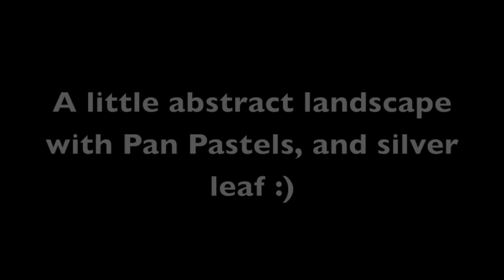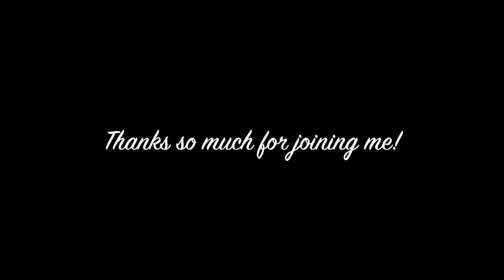Wax on Wednesdays Encaustic Painting Abstract Landscape With Panpastels and Silver Leaf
A little abstract landscape this week , using PanPastels for a wonderful pop vibrant color , and silver leaf which is always fun with encaustic.

This is Wax on Wednesdays ! Please join me on my blog for some fun encaustic painting ! This is not a workshop , just a peek into the studio on how I approach my encaustic paintings, and some of the supplies I use. All Supplies etc that were used are listed on the blog post for that week . Hope you enjoy!

All New full length Workshop "Encausticology Image Exploration" is now open !
All of my online workshops are self paced and available to you 24/7 with lifetime access after purchase.

Full Workshops are also available in my Etsy store